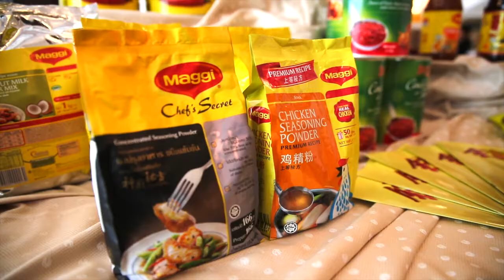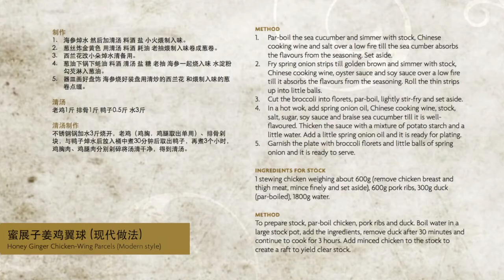The Way of the Wok Symposium 2013 - Master Chef Peter Tsang's Demo Dish 2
Demo dish 2: Honey Ginger Chicken Wing Parcels (Modern Style) from local Master Chef Peter Tsang